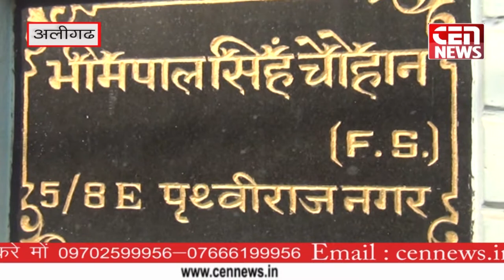अलीगढ़ में संघ नेता के छोटे भाई की दोस्तों ने रंजिशन गोली मार कर की हत्या.